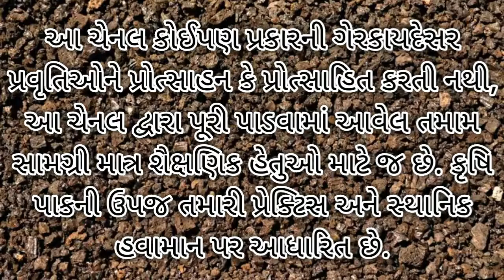કેમ ભાઈ કપાસ જ વાવવો છે?? | Kapas | Cotton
Cotton Farming
Cotton Cultivation - Cotton Farming and Harvest
White Gold कहे जाने वाले कपास की सच्चाई 🌾Cotton Farming Profit Per Acre by Indian Farmer
Kapas ki kheti | Cotton farming | A to Z जानकारी | कपास की खेती | kapas ki kheti kaise Kare | કપાસ
કપાસના પાકમાં ઉત્પાદન વધારવાની ચાવી મળી ગઈ? Kapas | kapasnabhav | cotton | agriculture | kheti
cotton harvesting machines
Cotton farming (TONIC) टॉनिक UPL मेकेरीना, Kapash
India: Farmers Increase Cotton Fields
BT CROP COTTON SEED V-SPORT ALL GUJRAT FARMERS SEEN
Raised Bed Cotton Farming | Cotton Cultivation
Australian Cotton
WHITE GOLD का हिसाब | Cotton Farming
Cultivation - Life Cycle of Cotton
Cotton Market Rate Today
Scientific Farming of Cotton
Kapas Nu Vadhu Utpadan Medavava Mateni Kalji
આજ ની ખેતી ની વાત
આજની કૃષિ માહીતી કપાસ માં ફુલ - ચાપવા - ફુટ વધારવા શું કરવું ?-Aaj ni krushi mahiti-kapas-cotton
rashi
ajeet
tata
ajooba
sanket
solar
jk
bollgard
Kohinoor
magic
rashi 659
rasi magna
rasi
Bayer 7576
first class
surpass